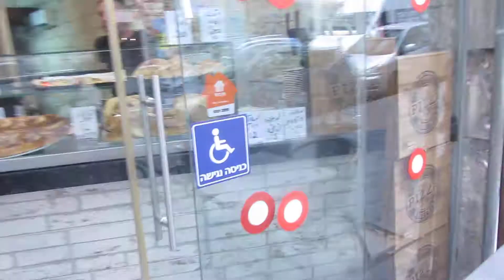סרטון תדמית לבורקס טורקיש צילם וערך רונן מחפודה Ronen mahfoda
סרטון תדמית לבורקס טורקיש רחוב שלומציון ירושלים ..
צילם וערך רונן מחפודה !
By Canon video camera in Jerusalem